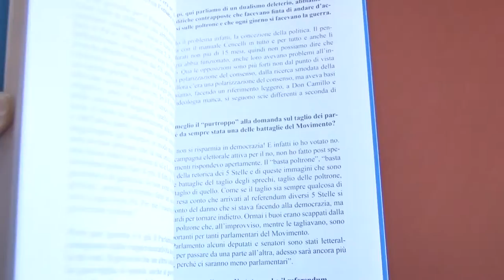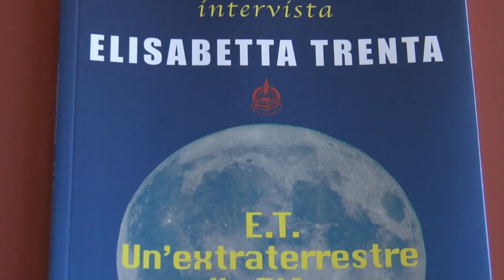L'ex ministro Trenta presenta suo libro a Pescara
“E.T. Un’extraterrestre alla Difesa”. Questo il titolo del libro dell’ex Ministro della Difesa Elisabetta Trenta che è stato presentato questa mattina a Pescara a Palazzo di Città